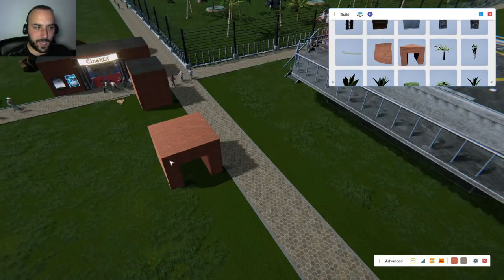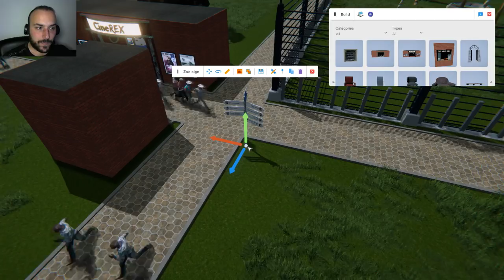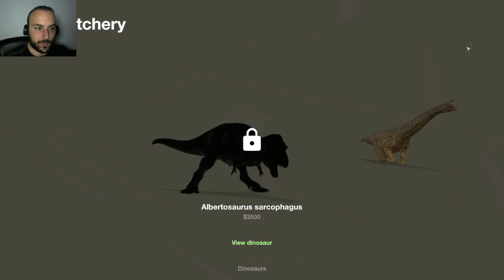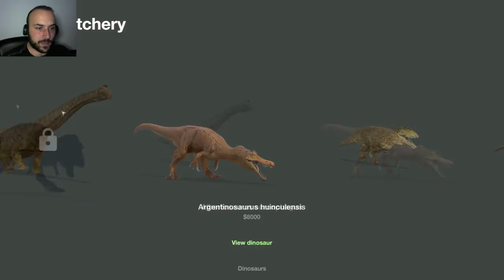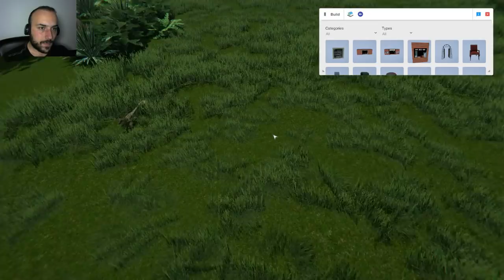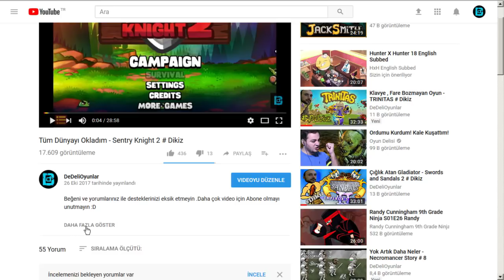Parkda Dehşet Dinozorlar Serbest Kaldı - Mesozoica # 4